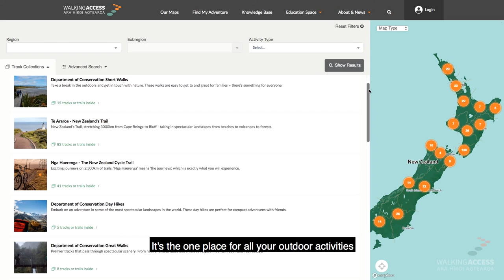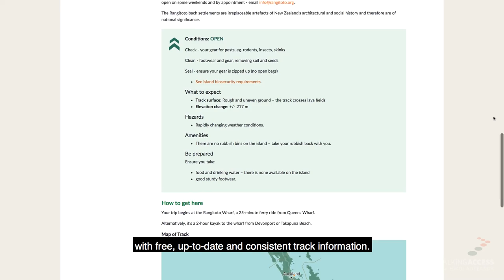Find My Adventure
Find tracks and trails for your next outdoor adventure - walking, running, horse riding, riding or exploring.